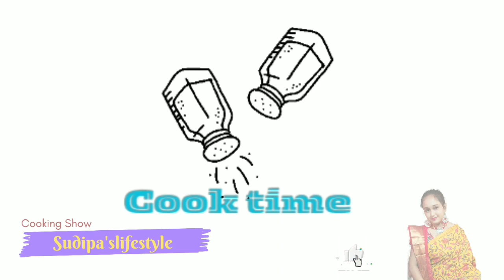Patta Gobhi ki Sabzi | Cabbage Ki Sabzi | पत्ता गोभी की सब्जी | অনুষ্ঠান বাড়ির মতো বাঁধাকপি রেসিপি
Spicy cabbage peas recipe
cabbage peas curry
cabbage matar recipe
cabbage recipe
desi cooking with recipes
Pakistani recipes
Indian recipes
Patta gobi recipe
Patta gobhi recipe
patta gobhi recipe in cooker
Patta gobhi recipe hydrabadi wala
Patta gobhi recipe without onion  garlic
Patta gobhi recipe for weight loss
Patta gobhi recipe sabji
Patta gobhi ki bhujia
Patta gobhi ki sabzi recipe
Patta gobhi ki sabzi kaise banate hain
Patta gobhi ki tikki
Patta gobhi ki sabzi kaise banaen
patta gobhi aloo ki sabzi
Patta gobhi matar ki sabzi
ka paratha
Patta gobhi ke kabab
band gobhi recipe
band gobhi banane ka tarika
band gobhi aloo ki sabzi
band gobhi matar ki sabzi
band gobhi ka salan
band gobhi ke kabab
band gobhi ko pakane ka tarika
how to make cabbage recipe